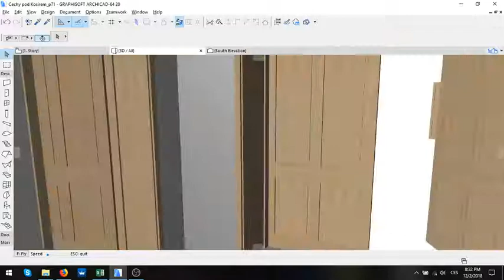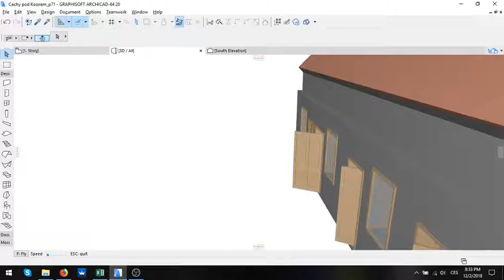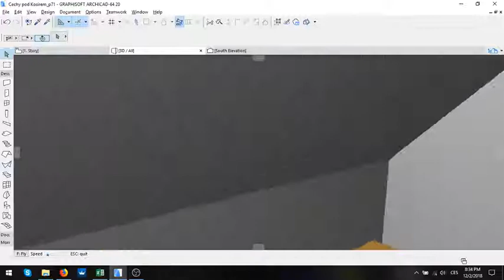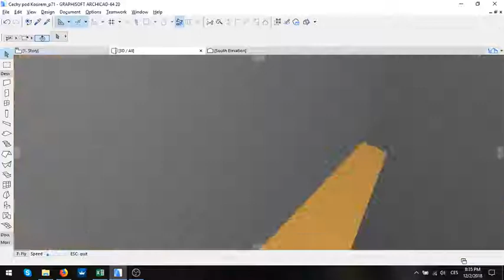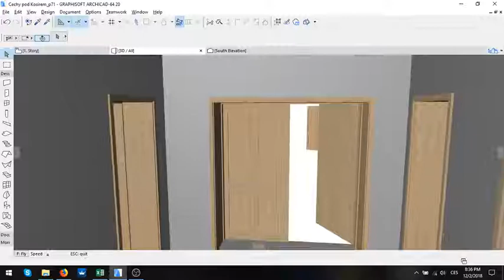Cechy pod Kosirem cp 71